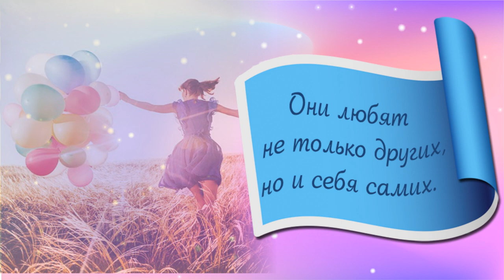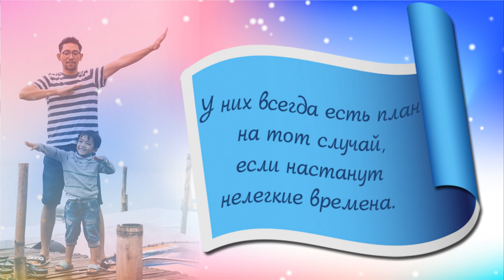Привычки счастливых людей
Счастье – это не что-то готовое, что легко можно найти. Оно – следствие наших собственных действий.
~ Далай Лама
Хотите стать счастливыми - придерживайтесь правил, которым следуют счастливые люди...